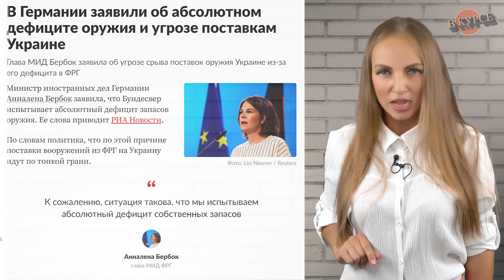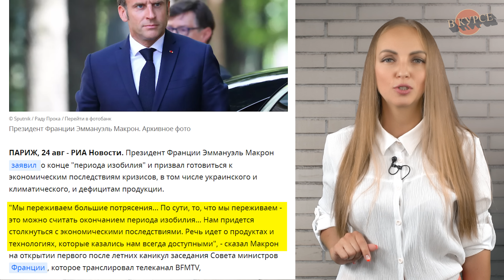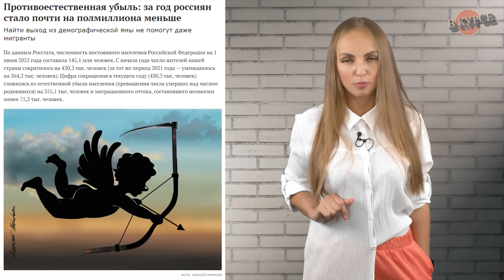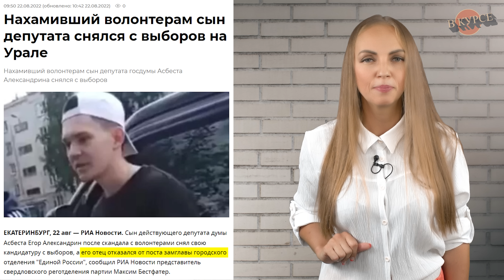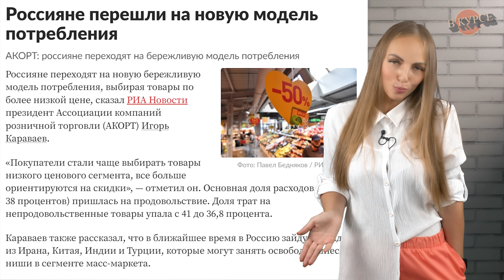Европа загнивает: конец "периода изобилия"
Спецвыпуск: Ройзмана отпустили

Таймкоды:
00:00 Начало
00:34 Европа загнивает
02:01 Путин увеличил численность ВС РФ
03:46 Нахамивший волонтерам сын депутата снялся с выборов
05:29 Кандидат в губернаторы едва не угодил под колеса
06:37 Россияне перешли на новую модель потребления

Желание Гааги не соблюдать санкции против России сочли доказательством их полного провала

Орбан заявил, что Европа санкциями выстрелила себе в легкие и задыхается

Аналитик: Европа "выстрелила себе в ногу", введя санкции против России

В Германии заявили об абсолютном дефиците оружия и угрозе поставкам Украине

Глава МИД ФРГ признала, что в ВС Германии "абсолютный дефицит собственных запасов"

Противоестественная убыль: за год россиян стало почти на полмиллиона меньше

Участника молчаливого митинга в поддержку Евгения Ройзмана арестовали на 15 суток

Нахамивший волонтерам сын депутата снялся с выборов на Урале

Кандидат в губернаторы Среднего Урала едва не угодил под колеса

Глава ВГА Запорожья: два энергоблока ЗАЭС отключились из-за срабатывания аварийной защиты